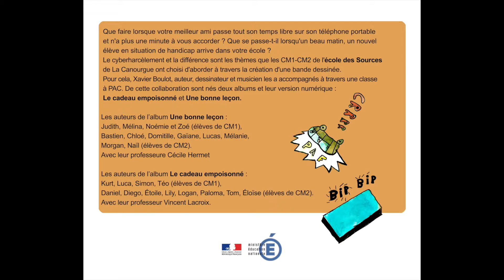Une bonne leçon et un cadeau empoisonné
Voici le diaporama sonore des bandes dessinées réalisées par les élèves de CM à l'École des Sources de La Canourgue, durant cette année scolaire 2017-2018...